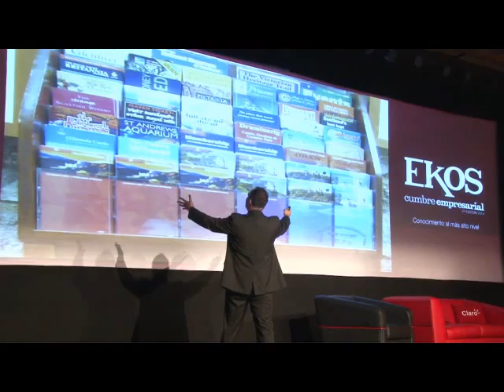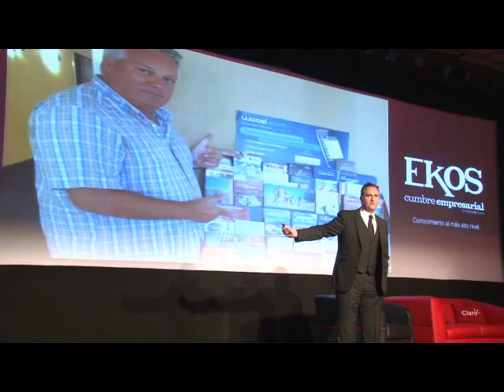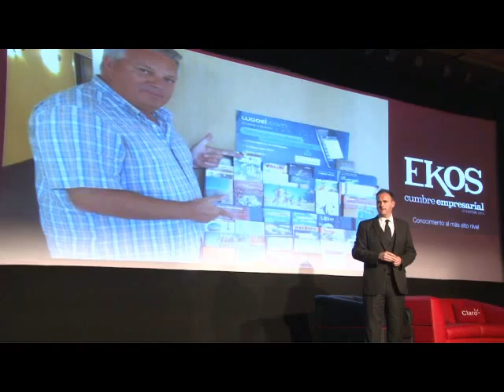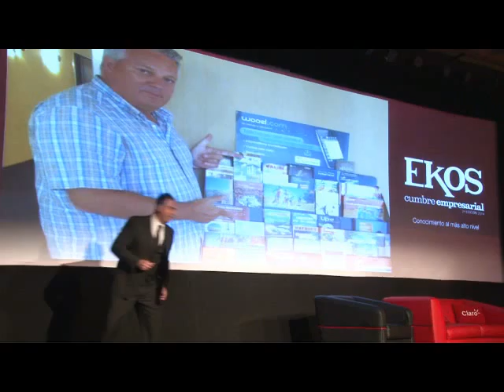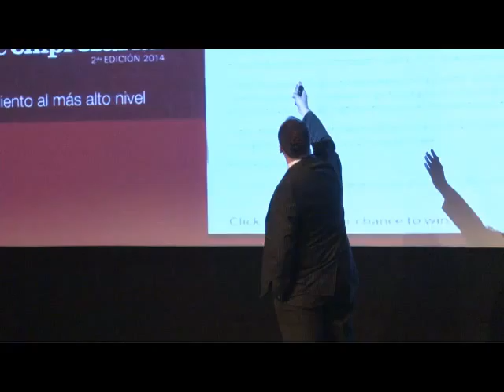Cumbre empresarial 2014 - Día 2, parte15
Cumbre Empresarial 2014 - día 2